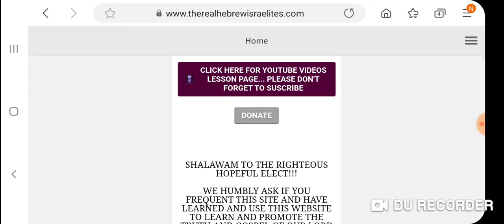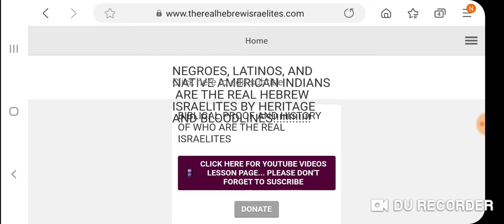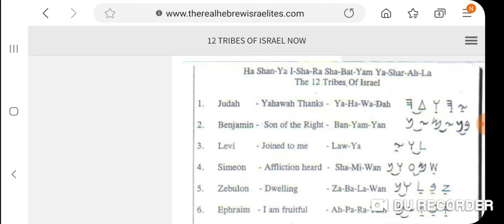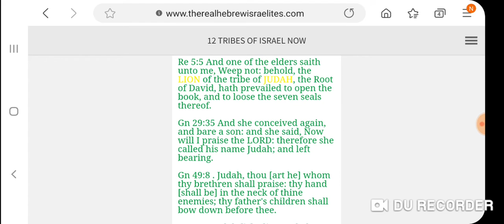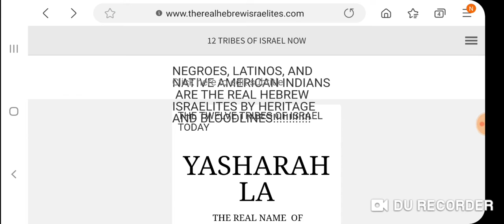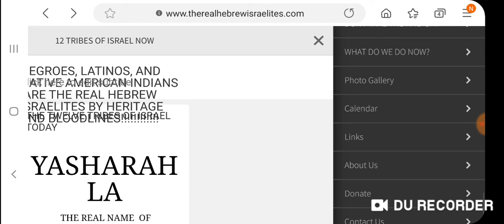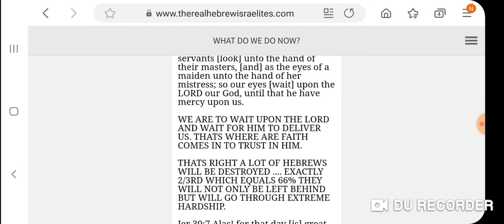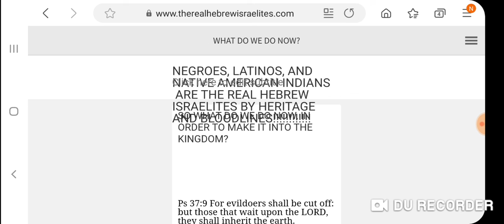Great Learning Tool For ahchyam (Brothers, )